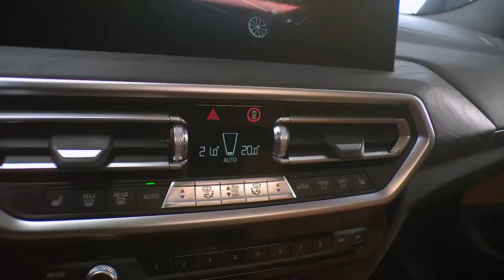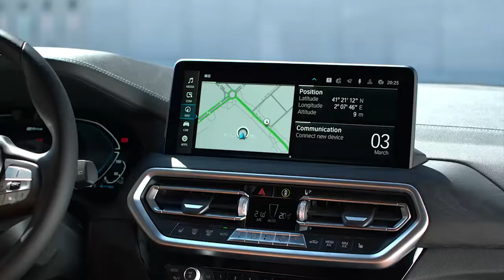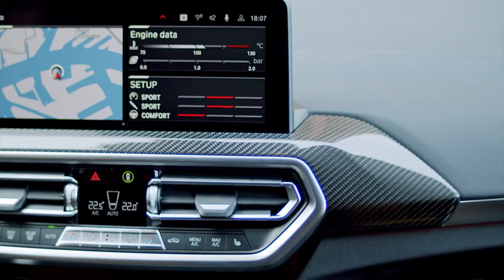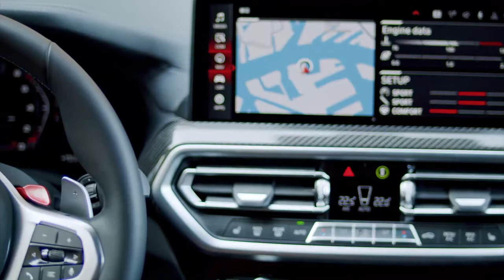New BMW X3 2022 facelift detailed INTERIOR tour (Sports seats, Digital Cockpit, Infotainment)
The new BMW X3 and the new BMW X4 now welcome passengers in a significantly revised ambience. The centre console in the two X models is drawn from the current BMW 4-Series. The free-standing, central Control Display with touch function now offers a screen diagonal of 10.25 inches as standard in all vehicles. A 12.3-inch version of the touch display is also available as an option. The significantly improved range of standard equipment now also includes sports seats with upholstery featuring a new generation of Sensatec as well as automatic air conditioning with 3-zone control, which allows separate temperature settings for the driver and front passenger as well as separate climate control at the rear. In order to make the vehicle configuration process clearer and more straightforward for customers, not least by reducing the number of conflicts, the complexity of the equipment lines and optional extras has deliberately been reduced by 30 per cent.
As part of the revision, the BMW X3 and BMW X4 now have a much larger central information display, with a standard touchscreen diagonal of 10.25 inches. A 12.3-inch version is also available as an optional extra. Below the monitor is the control panel for the now standard 3-zone automatic air conditioning, in which the centre air vents are integrated. In addition to buttons and rocker switches for operating various automatic air conditioning functions, the heated rear window and the heated seats, the control panel includes an LCD display as well as a button each for activating the hazard warning lights and the driver assistance systems. Repositioned below it is the audio control panel, which like the redesigned centre console is finished in high-gloss black as standard. In addition to the cupholder and a model-specific emblem, the centre console accommodates the newly designed control island with the gear selector lever, buttons for the start/stop system, the electric parking brake, hill descent control and various driving experience functions as well as the BMW Controller. The engine start button is now positioned here, too. The surfaces are finished in matt black, while the rotary knob of the BMW Controller has a galvanised rhombic structure. This new control island in the BMW X3 and BMW X4 is drawn from the current BMW 3-Series.
The seats of the BMW X3 and BMW X4 have been significantly upgraded. Sports seats with seat heating now come as standard, featuring firm upholstery and humps as well as pronounced side bolsters to enhance the sporty look and provide improved lateral support in dynamic driving situations. Optional electric control functions with memory and electric lumbar support are available. The seats are upholstered in high-quality, leather-like Sensatec in the new Ray grain. The main seat surfaces are perforated. The new upholstery offers a natural feel and a high-quality appearance while being easy to clean: it is also used on the rear seats, centre console, centre armrest, armrests and pull handles on the doors, as well as the instrument panel, with contrasting stitching as an optional extra. The sports seats and the interior equipment are available in the colours Black, Canberra Beige, Cognac and Taco Ted. Optional sports seats are available in Vernasca leather in black, black with blue or red contrast stitching, as well as in Mocha, Oyster and Taco Red with manual or extensive electric controls. They also offer manual seat depth adjustment and, on the driver's seat, electric adjustment of the backrest width. As an optional extra, it is also possible to combine them with the BMW Individual extended Merino leather upholstery in Tartufo or Tacora Red/Black Bicolor. The optional air-conditioned seats with active seat ventilation for driver and front passenger can be ordered with perforated Vernasca leather in Black or Mocha, while the M sports seats in Vernasca leather are available in black with blue contrast stitching or in Cognac.